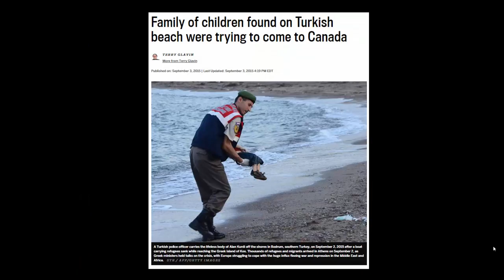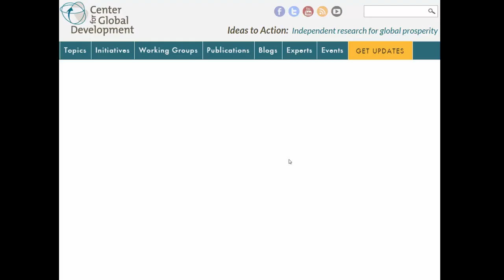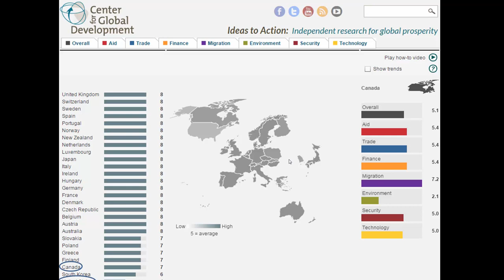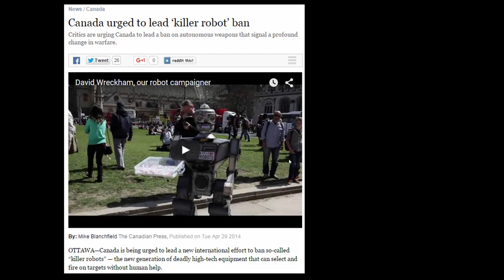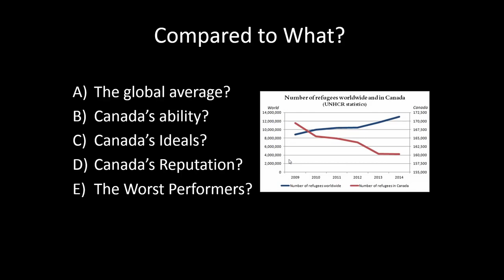Is Canada Doing Enough to Promote Human Rights?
"It's all how you look at it."

This is the YouTube version of Professor Charli Carpenter's remarks at University of Toronto's Davey Forum, October 30, 2015.

Music is "Breath and Life" and "Ice of Phoenix" by Audiomachine.